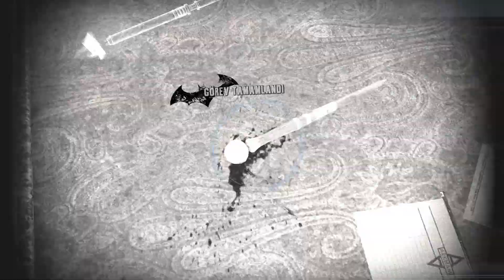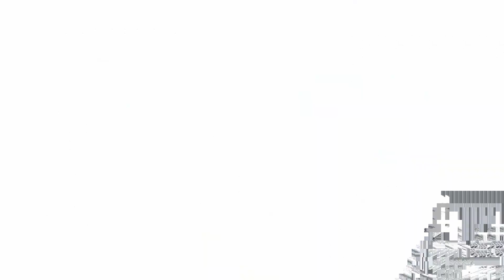Batman Arkham Asylum (Türkçe) #5 Harley Quinn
Hepinize selamlar arkadaşlar Batman Arkham Asylum'un 5.bölümünde önce doktor Young'ı buluyor rehinleri bir kez daha kurtarıyoruz.